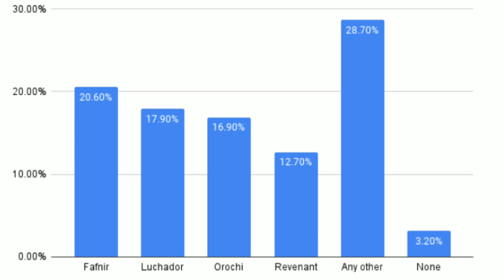Atualização 7.9 Congelada ?? Novas Imagens Vazadas War Robots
Jogo de robô de guerra multijogador repleto de ação com batalhas em equipe 6 contra 6 em tempo real

Nesse vídeo eu trouxe uma prévia da fase final do rebalanciamento. e as novidades do próximo evento como também teoria de um futuro rebalanciamento de titãs

Aqui no canal war robots brasileiro, você vai encontrar gameplay e dicas para melhorar sua jogabilidade com o game, além de ficar por dentro das atualizações, novos robôs e etc...

(VERSÃO ATUALIZADA)

🔵ID JOGADOR: SJG5DE
🔴ID CLÃ: 274870